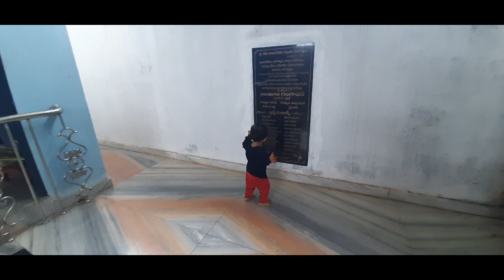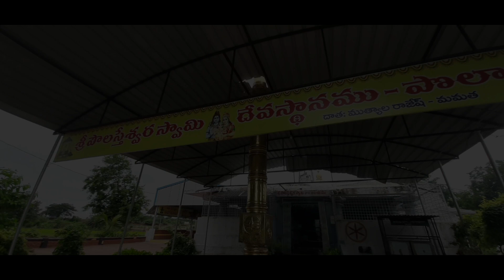🎂 నా పుట్టినరోజుకి 🥰😄 బావ ఏం గిఫ్ట్ ఇచ్చిండో చూడుర్రి..?! ఎప్పటికి గుర్తుండిపోయే రోజు Madhu❤️Sahasra